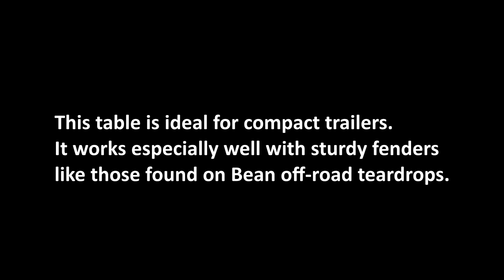Fender Table via Snow Peak IGT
This video shows how to install Snow Peak's IGT Extension as a clip on fender table.

Also featured:

This table works well with most trailers that have exterior fenders.

This is a very simple DIY installation.

The Snow Peak IGT Extension comes in two lengths. There are also options for leg height. We are using the "Long" table and 830mm leg set. Measure your trailer fender height and choose the best leg length for your trailer. The legs do extend a couple of inches for leveling.

Although this video shows installation on a Meaner Bean off-road teardrop trailer this table could work very well with a wide variety of RV designs.

Because it stores flat it would be a nice addition to small trailers such as: Pop up tent trailers, off road utility trailers, outback caravans, cargo trailers, and most teardrop trailers. The fender top can be rounded or flat.

This table could also connect to the bumper of an RV, pickup, jeep or SUV